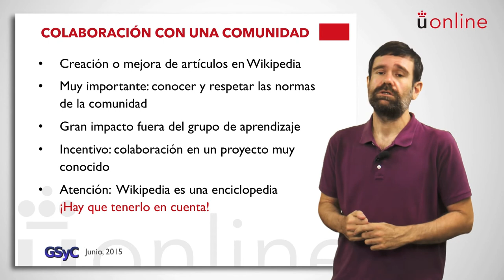Módulo XI: Prácticas Educativas Abiertas (5/5)